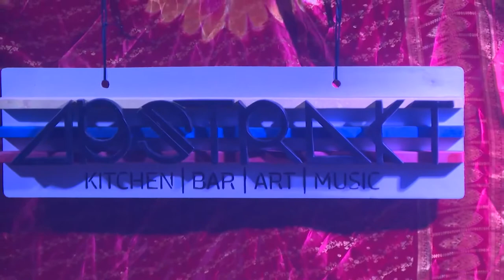More Then DJ | Melodic Deep House | Partycast.tv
Seb K | Melodic Deep House | Partycast.tv

For many years now Seb K encourage people to have fun, dance and bring down the house. He always find the right sound for clubs, festivals, bespoke parties and business events. It’s such a pleasure for him to be able to live his passion for music.

Since 2013 as a professional DJ Seb K's repertoire ranges from DJ sets to live performance, residencies in local bars, clubs & promoting local talent.

Copyright-protected music often appears in the sets of our DJs.
As a result, YouTube may cut certain tracks from the videos or block the videos in some countries and/or regions.

- Rocking Music by Martin Solveig